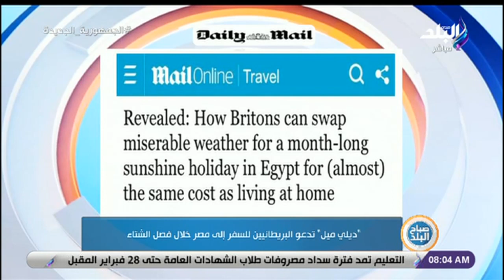"ديلي ميل" تدعو البريطانيين للسفر إلى مصر فى الشتاء للاستمتاع بشمسها الدافئة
برنامج صباح البلد مع رشا مجدى , فاتن عبد المعبود , فرح سعيد , هند النعسانى , لميس سلامة , داليا أيمن , نهاد سمير, باميلا مصيلحي
  جزء من حلقة اليوم 13 يناير 2023 من برنامج صباح البلد وفيها موجز لأهم الأخبار  ولقاء مع الكاتب الصحفي علي حسن رئيس تحرير وكالة أنباء الشرق الأوسط والحديث عن مستجدات المتحف المصري الكبير ودعم المنشآت السياحية وتناول خبر اكتشاف بئر الغاز الطبيعي بدمنهور وعدد من الأخبار الهامة في الصناعة والزراعة، ولقاء مع الشيخ أحمد المشد عضو مركز الأزهر العالمي للفتوى الالكترونية والحديث عن العمل في الاسلام وعلاقة الرزق بالسعي، وفقرة ماما مع ماما حنان المطعني واستضافة الممثل الشاب مازن علوان، بالاضافة إلى عرض أسعار العملات ودرجات الحرارة المتوقعة وحالة الطقس وعرض تمارين رياضية صباحية لتقوية عضلات الظهر

صباح البلد برنامج صباحي يتضمن العديد من الفقرات التي تهم المشاهد المصري بما يتابع من أخبار سياسة واقتصاد ,الصحة والجمال,الرياضة وتمارين صباحية ,و نشرة أخبار الصباح التي تعتمد على أخبار المرور والطرق في مصر والجيزة و النشرة الجوية ودرجات الحرارة في مختلف محافظات مصر وأبرز عناوين الصحف ومناقشتها. ويشارك في تقديمه احمد مجدي , هند النعسانى , فرح سعيد ,لميس سلامة , رشا مجدي وداليا أيمن